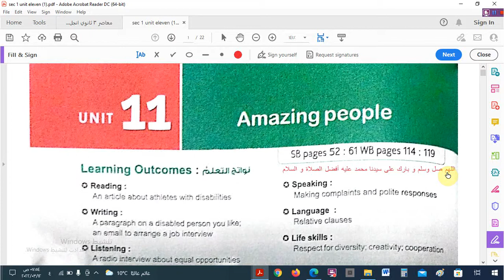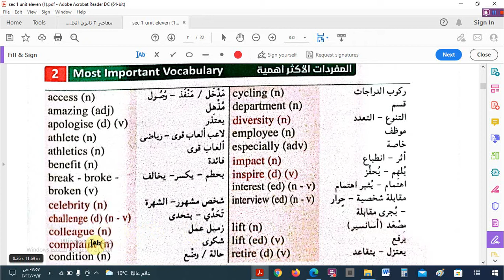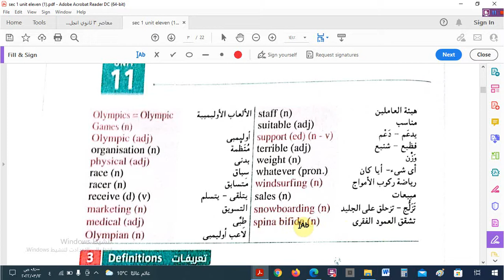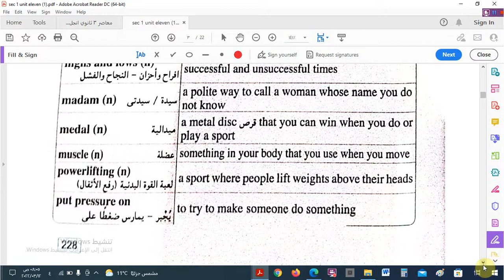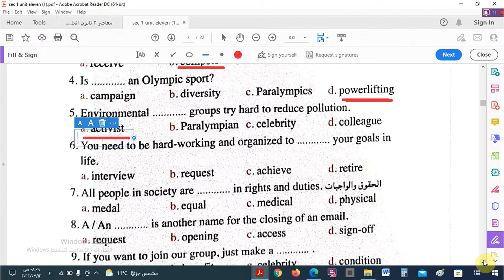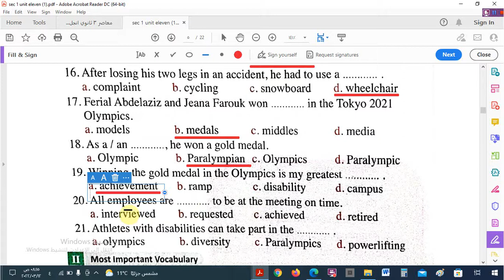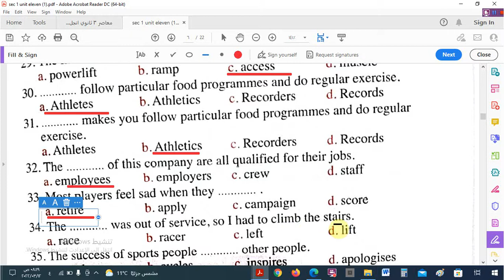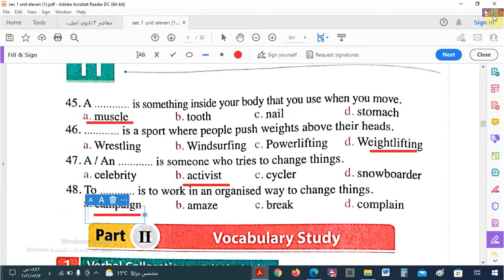الوحدة الحادية عشر - كلمات للصف الأول الثانوى -الترم الثانى - من كتاب المعاصر